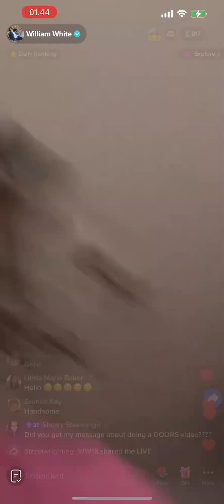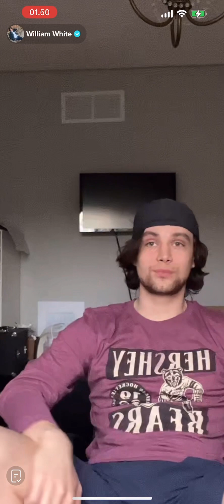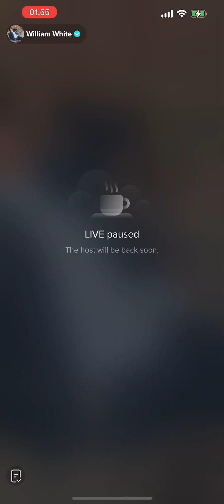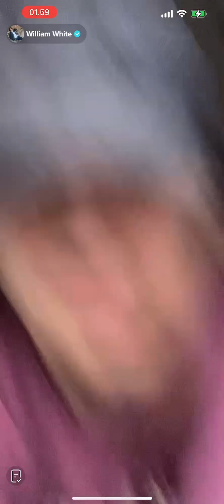William White live 4/5/23